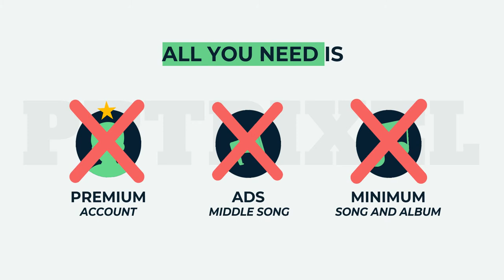JASA VIDEO ANIMASI APLIKASI ANDROIID TERBARU